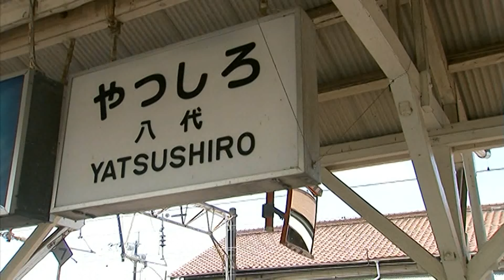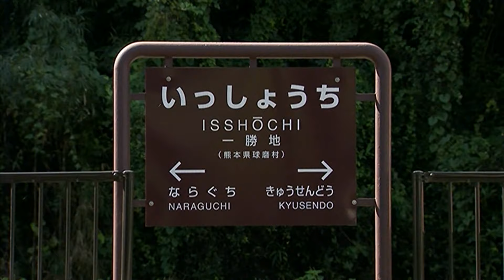SL・汽車・機関車（5）SL人吉／8620形／坊っちゃん列車D1形／九州横断特急キハ185系 他〈ノーカット版〉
■登場する路線・鉄道会社：肥薩オレンジ鉄道／肥薩線
■登場する駅：八代駅／坂元駅／一勝地駅／人吉駅
■登場するSL・機関車：SL人吉／8620形／九州横断特急キハ185系／客車50系／坊っちゃん列車D1形

SL・汽車・機関車だいすき！ シリーズ
▷SL・汽車・機関車（1）SLニセコ号／EF81形電気機関車／SLばんえつ物語号 他
▷SL・汽車・機関車（2）パレオエクスプレス／カンブリア号／C11形／D51形 他
▷SL・汽車・機関車（4）SLやまぐち号／機関車の運転室／ブレーキのしくみ 他

チャンネルとうろくしてね!